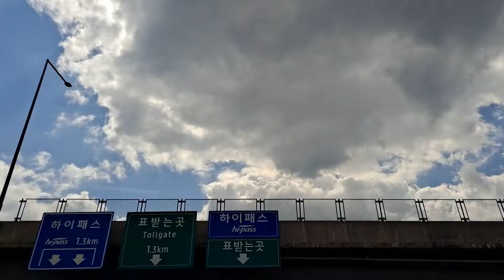동해바다 보러가자!